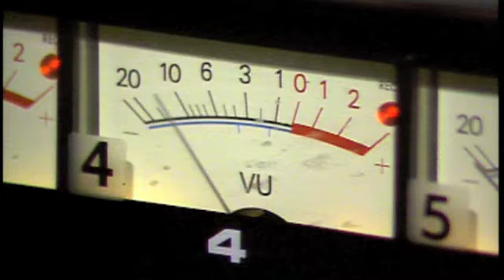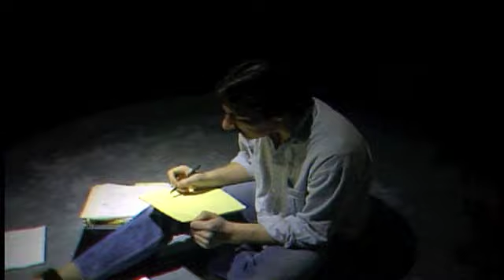Isolation Blues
The first real music video ever produced in the Northwest Territories by Yellowknife band "The Komatiks". Produced by Gary Elmer and Marv Coulthard.

Featuring;
Tom Hudson
Norman Glowach
Wayne Bertrand
James Milligan
Pat Braden
Paul Tanner
Sue Leon